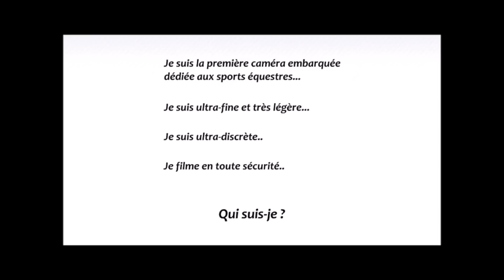Cours Du 19/01/2016 - Dressage